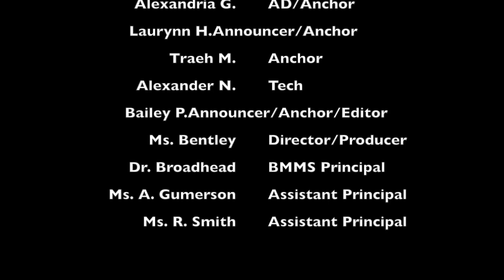BBN 21-22: E36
Good Morning Bronco Nation! Please tune into today's show to hear about drama class announcements.
Have a Terrific Thursday!